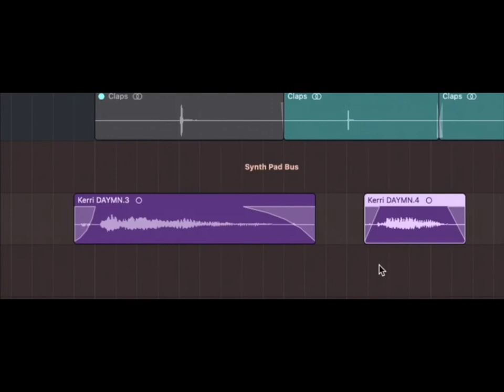Making Beats - Disclosure x Kerri Chandler Sample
Guy Lawrence on holiday!